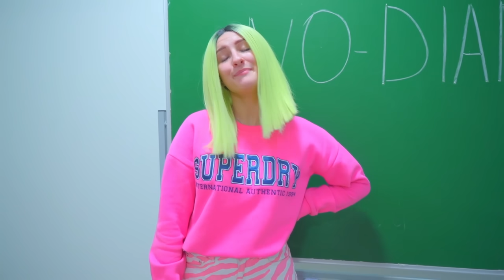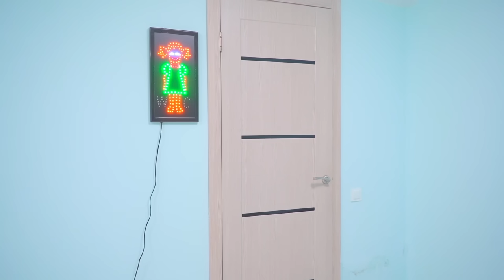დიანა სკოლის მოსწავლეებს ემალება! რატომ ვერ დაბრუნდება დიანა სკოლაში? სკოლის გამოწვევა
დიანა სკოლიდან გაიქცა, მაგრამ მას ნამდვილად სურს დაბრუნება! რატომ ვერ დაბრუნდება დიანა სკოლაში? დიანა სტუდენტებს ემალება! 🌈 წინა ვიდეო

მეგობრებო, იმისათვის, რომ არ გამოტოვოთ შეტყობინებები ახალი ვიდეოების გამოშვების შესახებ, გამოიწერეთ არხი და აირჩიეთ ყველა ახალი ვიდეოს შეტყობინებების მიღება

Ყველანი მიყვარხართ! ❤️